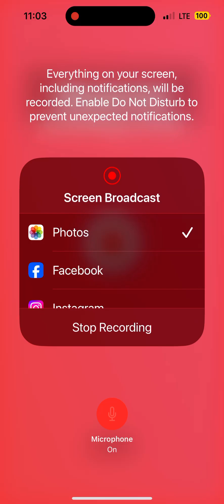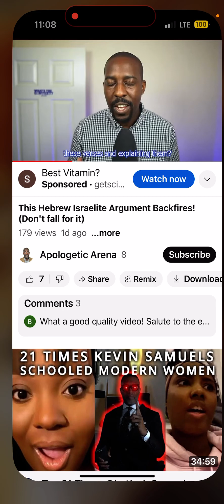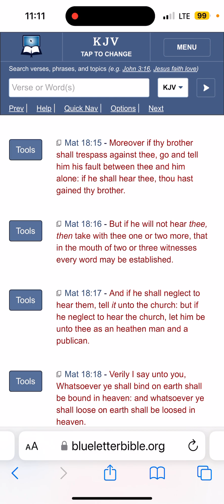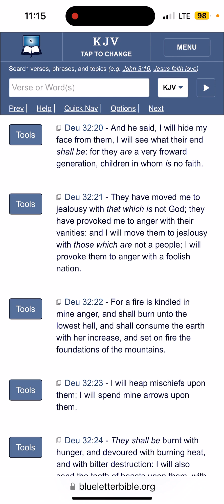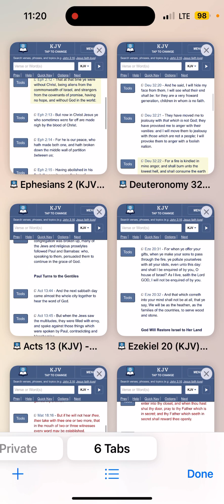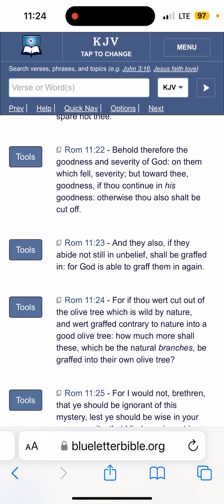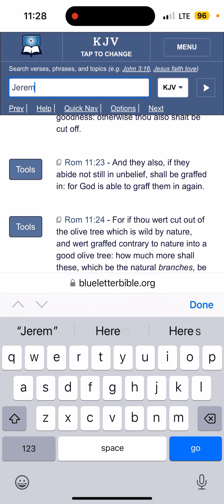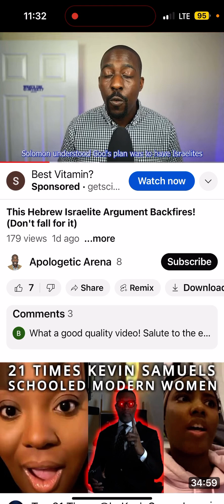Ye Were Strangers From the Commonwealth